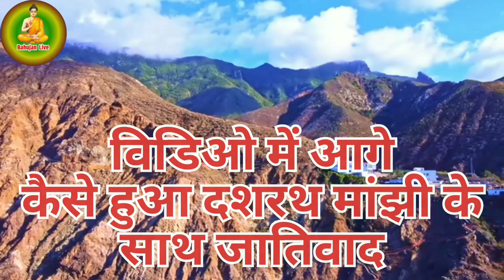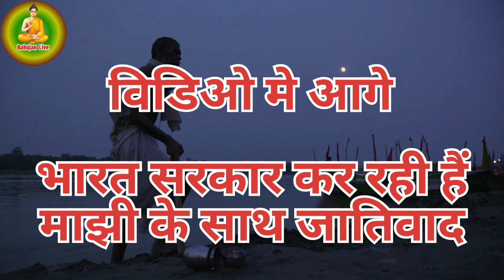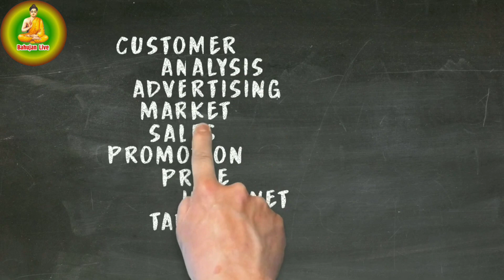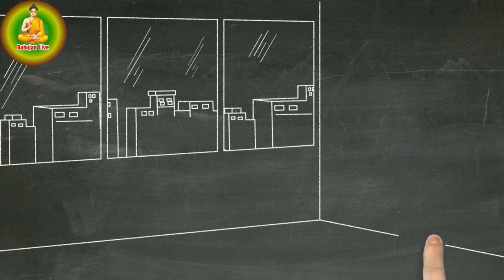दशरथ मांझी का इतिहास | History of Mountain Man Dashrath Manjhi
इस वीडियो में दशरथ मांझी के जीवन संघर्ष के बारे में बताया गया है साथ ही किस तरीके से भारत सरकार दशरथ मांझी के साथ जातिवाद कर रही है उसकी पूरी जानकारी दी गई है,